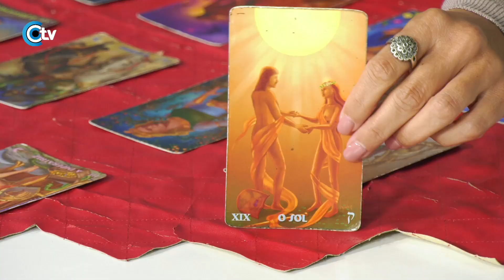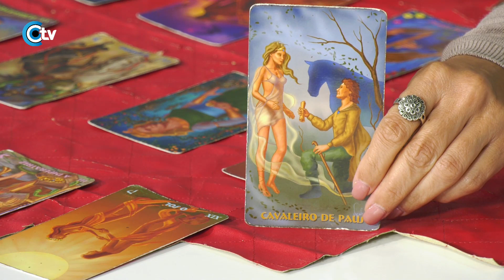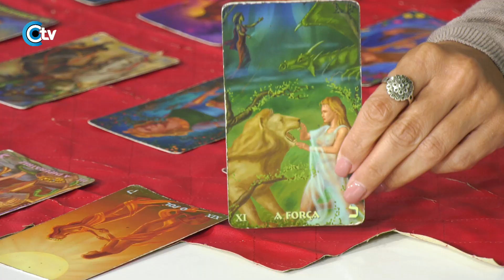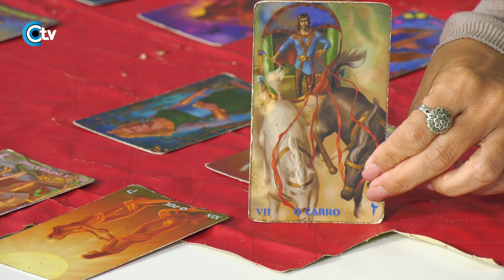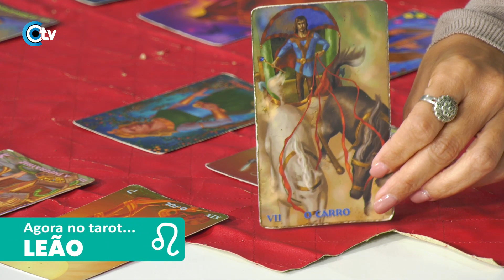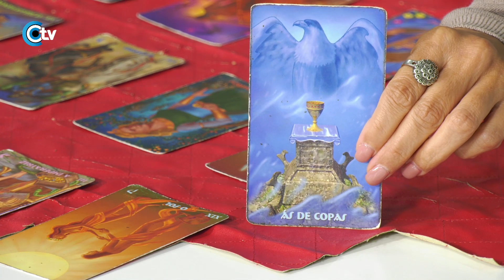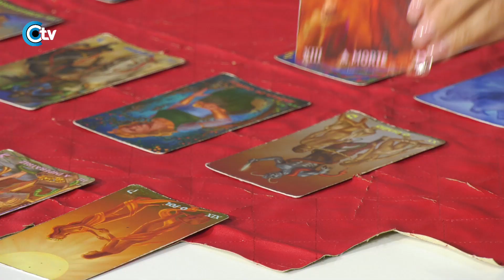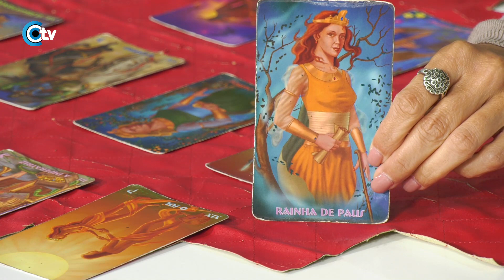Previsão no TAROT semanal para todos os signos - 22 A 28 de novembro de 2021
Previsão no TAROT semanal para todos os signos - 22 A 28 de novembro de 2021 . Confira o Horóscopo da Semana para Amor, Saúde e Dinheiro.

Horóscopo semanal para todos os signos 0:00
Os signos mais favorecidos desta semana 2:00
♒️ Aquário, 2:28
♓️ Peixes, 5:11
♈️ Carneiro 8:24
♉️ Touro, 11:36
♊️ Gêmeos, 15:10
♋️ Caranguejo, 18:12
♌️ Leão, 21:04
♍️ Virgem, 24:31
♎️Balança, 27:30
♏️ Escorpião, 30:44
♐️ Sagitário, 34:15
♑️ Capricórnio, 36:31